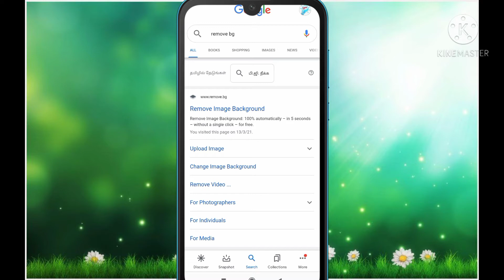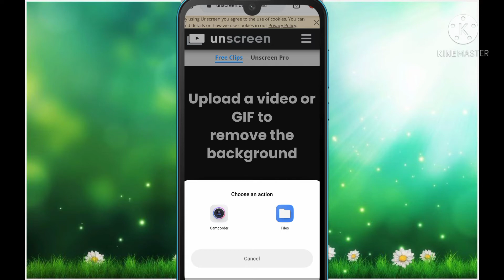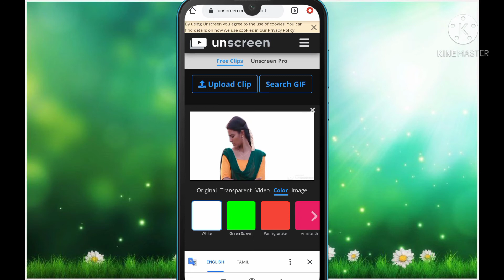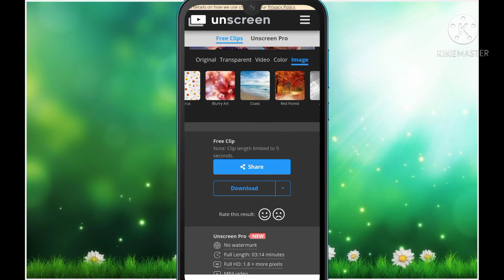how to clear in video background😍| image and video background clear